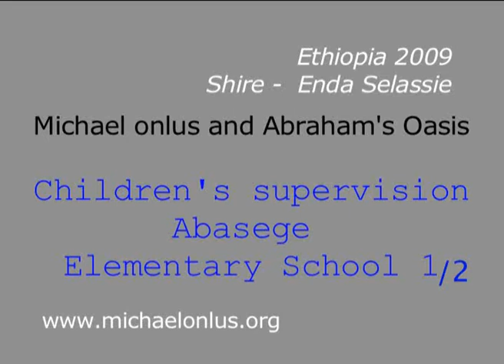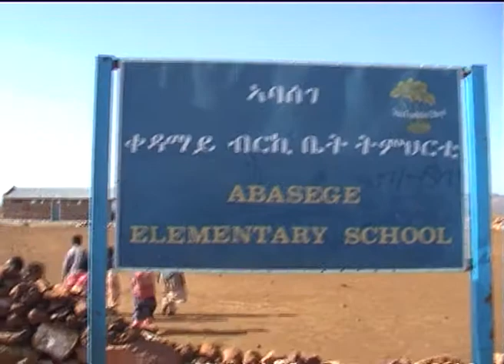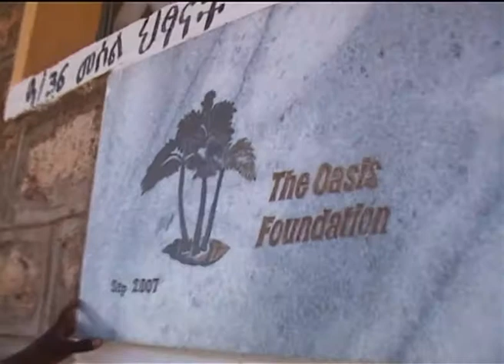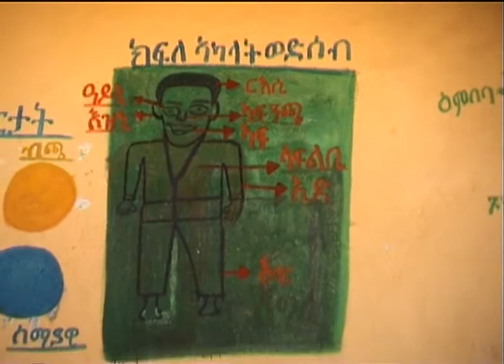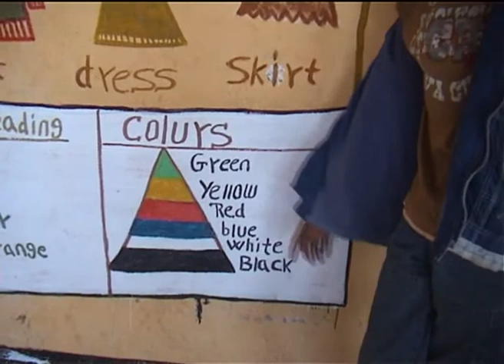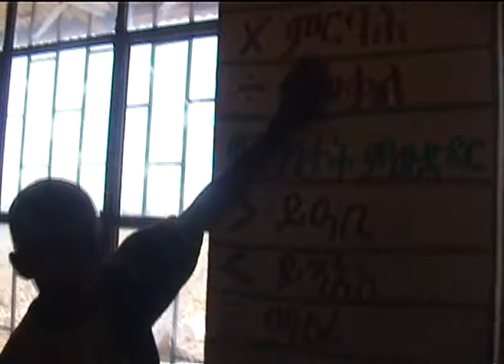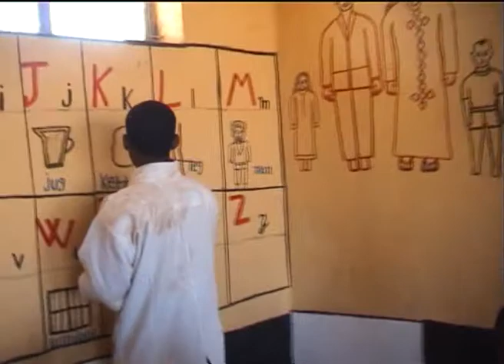Children's Supervision Abasege School 1/2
Supervisione dei bambini alla scuola Abasege 1/2. Alessandra De Martini. Adozioni a distanza. Karin van den Bosh. - music Leonardo Gensini